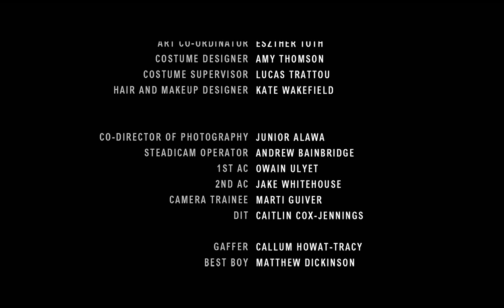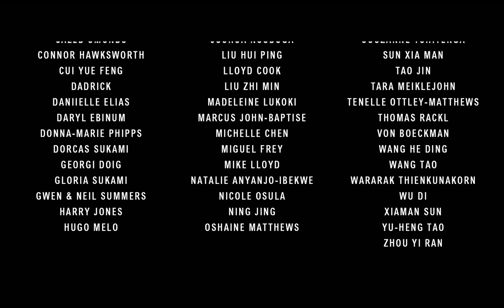LONGFIELD DRIVE (Award Nominated Short Film) - Khali Best, Harry Eden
Official Selection London Short Film Festival 2017
Official Selection Festival du Cinéma Européen 2017
Official Selection Plymouth Film Festival 2017

A dark political Crime Drama set in Oakland USA that looks to explore the sensitive issue of police racial profiling and shootings that plague the continent filmed in the style of one continuous take.

An intolerant veteran police officer Dawson (Erick Hayden) is paired up with a novice officer Howard (Harry Eden) as they blow off a domestic disturbance call to take a break at a local diner, only to have to confront a group of unruly African-American teenagers (Khali Best, Baba Oyejide, Chance Perdomo & Devante Johnson) on a cold evening in Oakland, California.

PRODUCER - Yu Heng Tao
WRITER/DIRECTOR - Kiosa Sukami
DIRECTOR OF PHOTOGRAPHY - Jean Dakar
CO-DIRECTOR OF PHOTOGRAPHY - Junior Alawa
PRODUCTION DESIGNER - Chloe Brown
COSTUME DESIGNER - Amy Thomson
MAKE UP ARTIST - Kate Wakefield
SOUND MIXER - Pawitra Sukhawathanakul
SOUND DESIGNER - Lorenzo Bramati
EDITOR - David Muchenje
COLORIST - Dan Carney